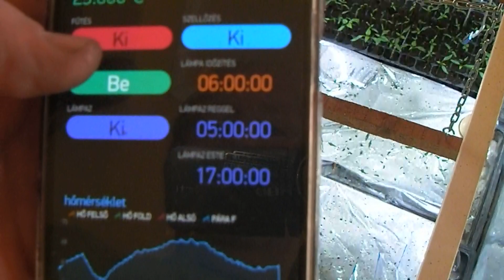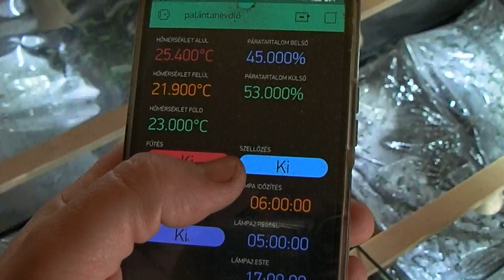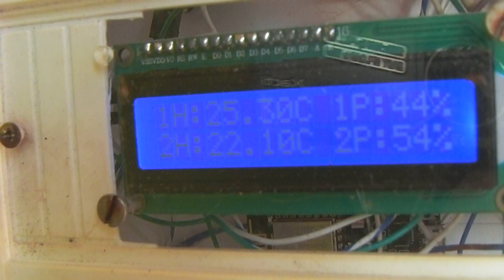Palántanevelő vezérlése Arduinoval telefonon keresztül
A palánta nevelő ládámat idén átszereltem. Korábban termosztát vezérelte a hőfokot és időzítő a lámpát. Mostantól egy Arduinos mikrovezérlőn futó a program, amit Blnynk alkalmazáson keresztül vezérlek telefonról. Látom a mért hőmrsékleteket és páratartalmat is.